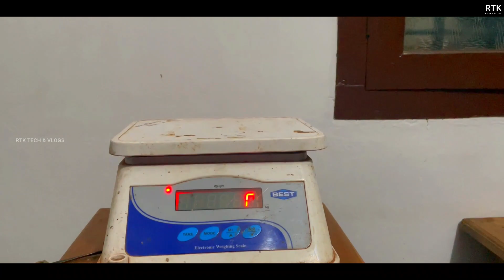140 ഗ്രാം തൂക്കമുള്ള വമ്പൻ ചാമ്പ chambakka fruit in malayalam